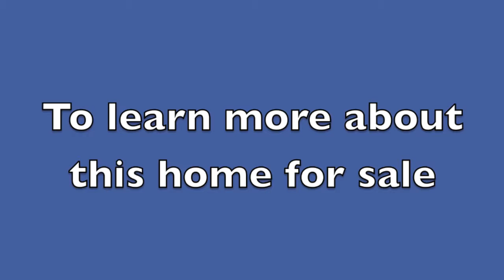3782 W Meadow Briar Dr, Tucson, AZ 85741 - video tour Tyler Ford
- Search for Tucson homes. 3782 W Meadow Briar Dr Tucson AZ 85741 video tour Tyler Ford